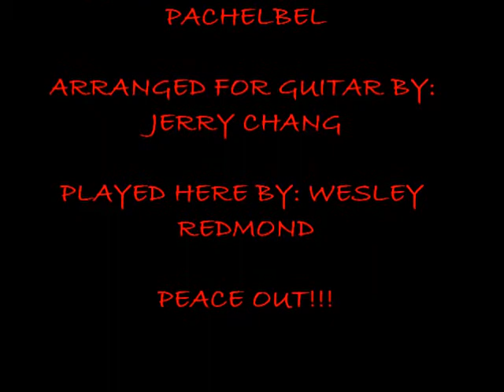Pachelbel Canon Guitar Cover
Wes Redmond shreds guitar.